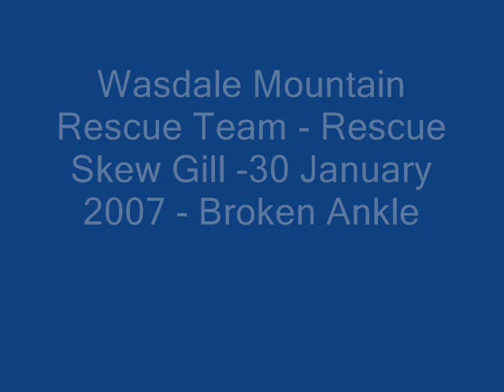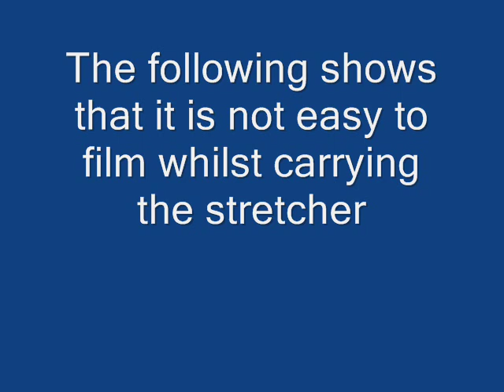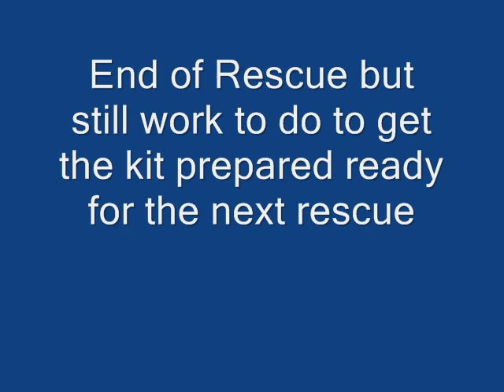Wasdale Mountain Rescue Team - Skew Gill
Local male walker broke his ankle whilst descending the Corridor route from Scafell Pike at the head of the Wasdale Valley - 30 January 2007